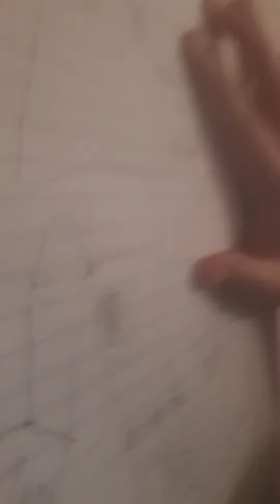picture of cobra commander